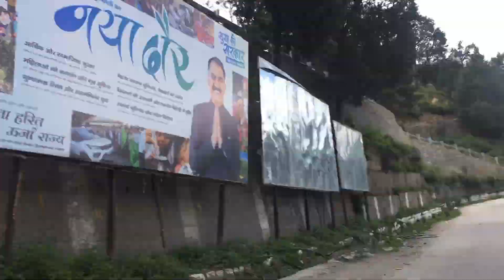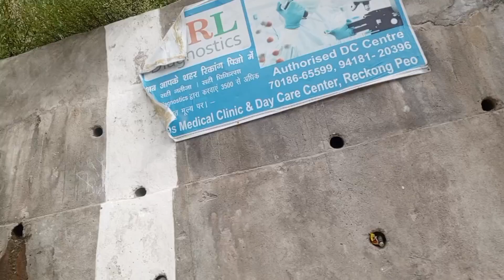छोटा सा व्लोग पूह से रिकांग पियो का सफ़र !!!